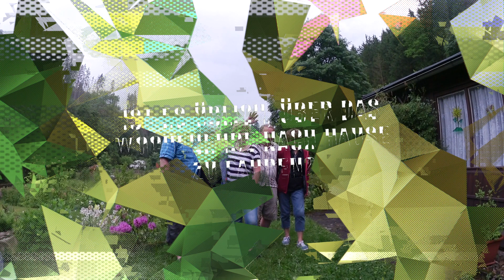FAQ Flieger Lea | DIE REKRUTINNEN | SPECIAL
Heute steht euch Rekrutin Lea Rede und Antwort. Wie sie ihre freien Tage verbringt, ob der Objektschutz ein gefährlicher Job ist und was sie über das Thema Waffen denkt, erfährst du in unserem neuen Special von DIE REKRUTINNEN.